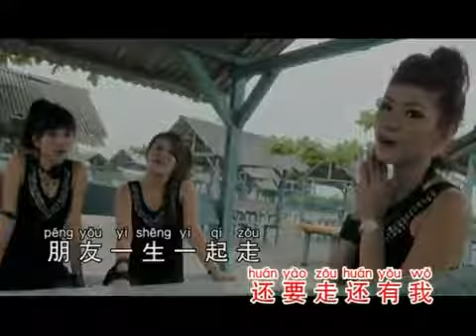陈雪婷 - 朋友 (LIANA TAN)